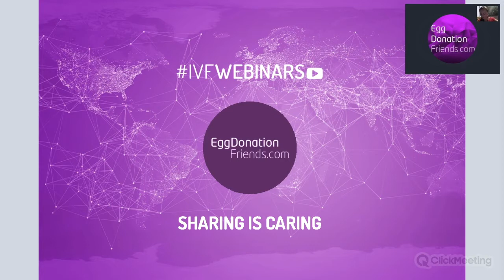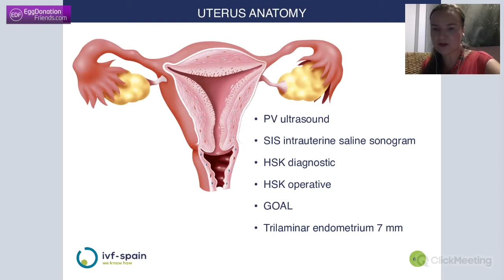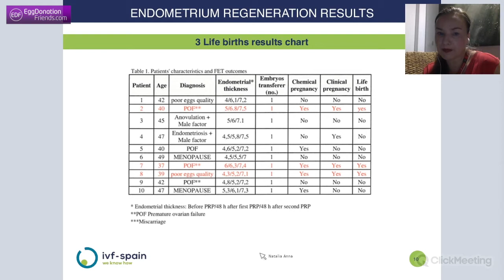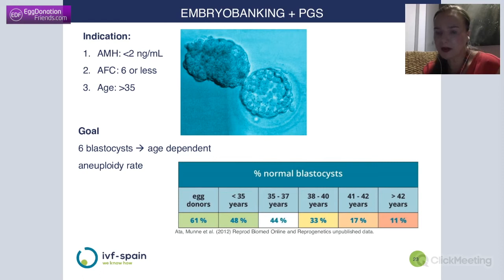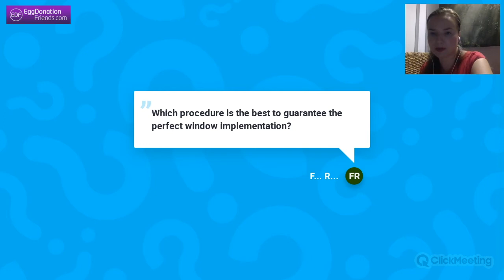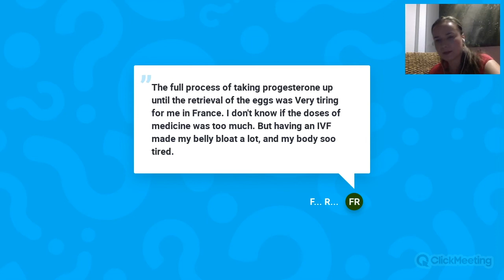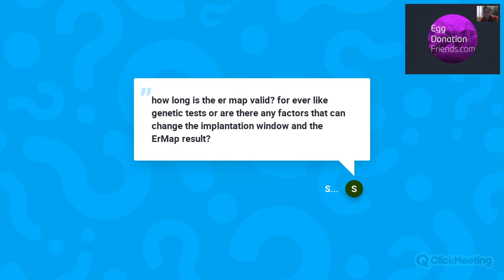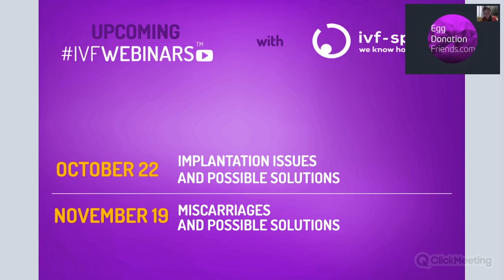9. Embryo transfer, implantation window and uterine lining. How they depend on each other?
When women are born, they have a certain amount of quality eggs in their ovaries, that decreases every year. Nowadays most women postpone their maternity and that can be a problem. Natalia Szlarb explains how the different factors act and depend on each other.